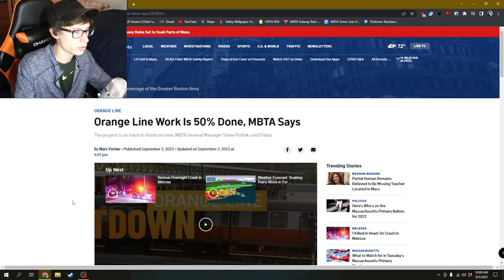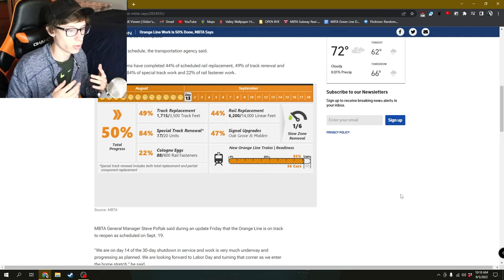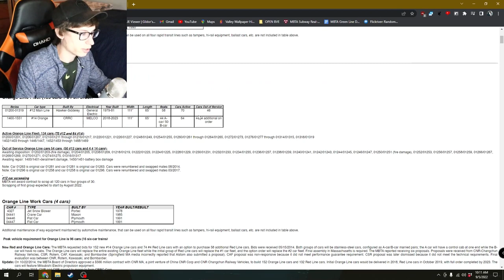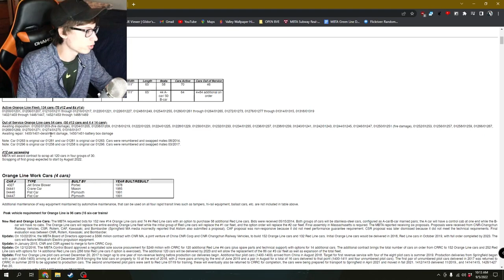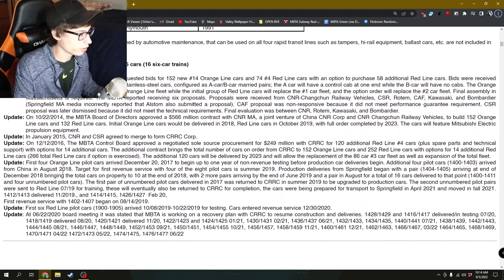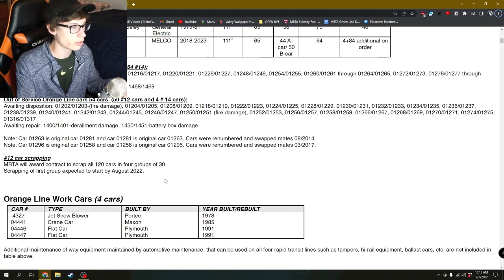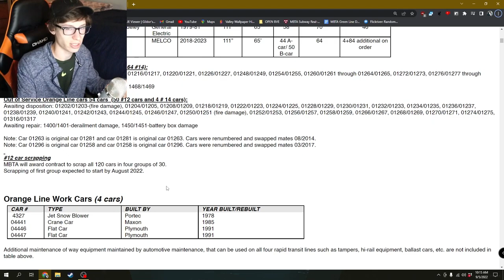We Need To Talk About The State of The Orange Line...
Hey guys, todays video is a discussion about the current state of the MBTA Orange Line. Now, the orange line has been closed for 2 weeks now and there have been some developments that have come out since its closure. In this video I will be discussing some of those new developments and updates with all of you. Some of the news is regarding the upgrades made during the 30 day closure as well as some news surrounding the retirement of the Hawker Siddeley 01200s... As always, don't forget to like, comment, and subscribe. DFTBA!!!